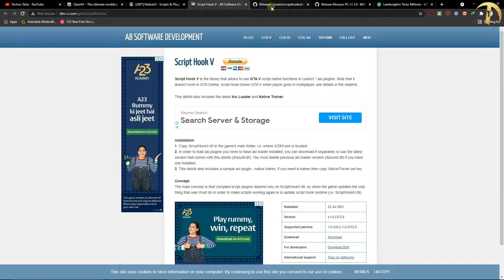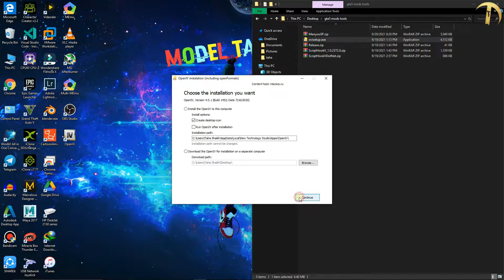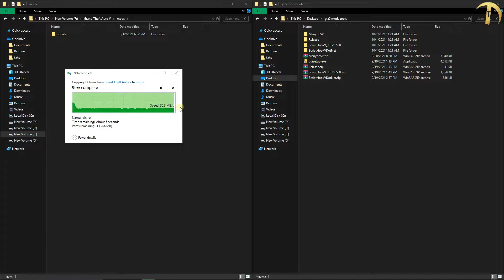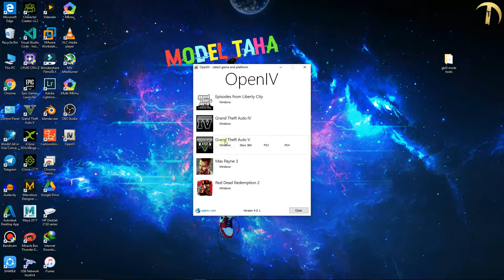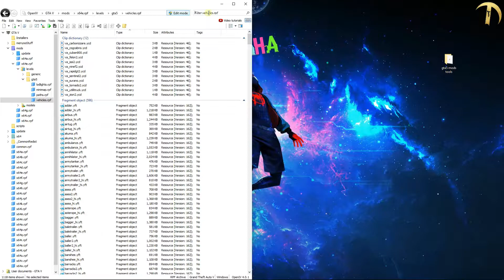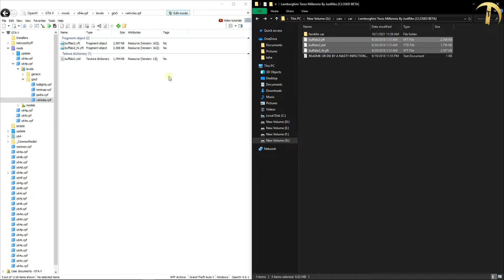Replace franklin car permanently GTA 5 & how to install mods step by step 100% working.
Hello Guys

How to install car mods & replace character cars easy step by step in GTA 5

copy .rpf file in the mod folder
x64a.rpf
x64e.rpf
x64g.rpf
x64i.rpf
x64w.rpf
**Mods used in the video:

.press F8 for menyoo trainer.

Menyoo PC v1.1.0 (press f8 key to open menyoo)

Replace methid to install car mods
How to install mods in gta 5
How to install fortuner mod in gta 5
How to install cars mod in gta 5
How to install indian cars in gta 5
gta 5 stealing expensive cars
GTA 5 MOST RARE CAR
GTA 5 STEALING RARE CARS
gta 5 stealing luxury cars
gta 5 stealing luxury cars with franklin
gta 5 stealing the rock luxury cars with Michael
gta 5 stealing cars mission
gta 5 franklin steal car mission